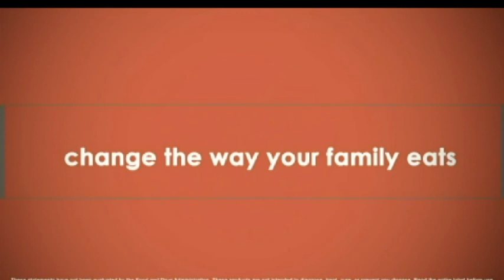⁯Kid Spinach Appethyl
If your kids crave sugar and other unhealthy foods, then you will want to watch this short video.  Learn about an ingredient that is a 100% spinach extract.  It is clinically tested to reduce cravings for sweets and other unhealthy foods up to 95%.